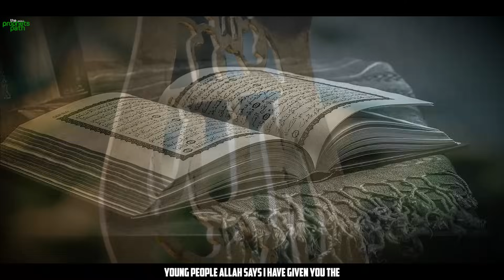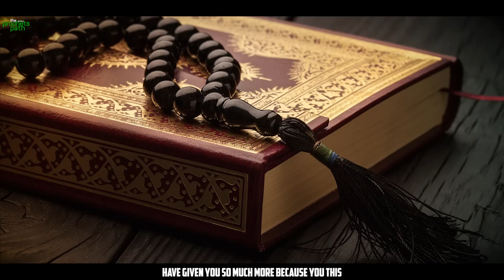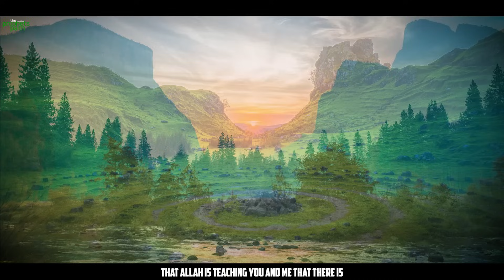ALLAH SAVES THIS PERSON FROM DAJJAL